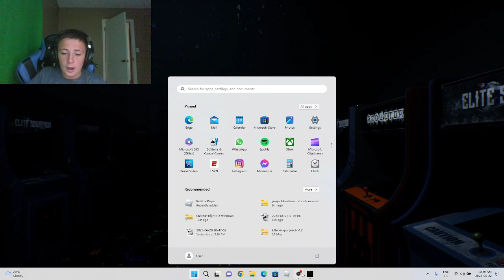YOU CANT OUTRUN THE ANIMATRONICS!? Project Fredbear Reboot